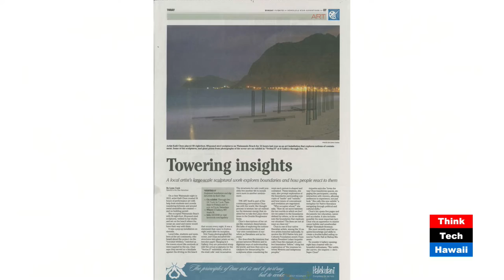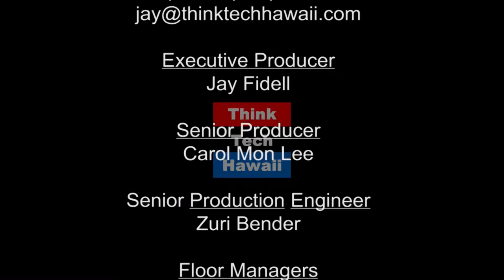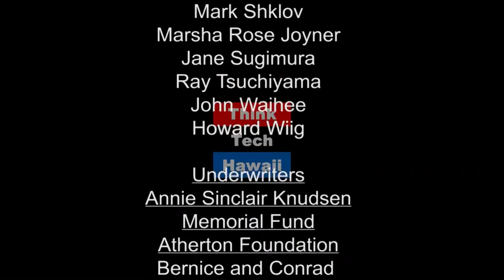Mrs. Easy Breezy - Architecture, Art and Education with Kaili Chun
Kaili Chun and Martin Despang talk about Kaili’s global work as a Hawaii Artist, Educator and Upcoming Architect.